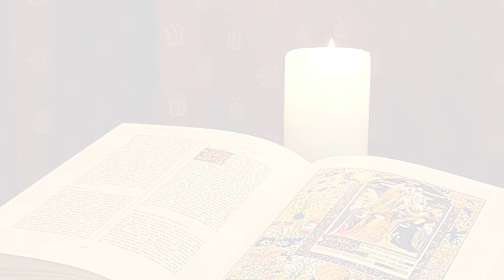La Buona Novella - Commento al Vangelo - XXXII domenica del T.O. anno B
Commento al Vangelo del 10 Novembre